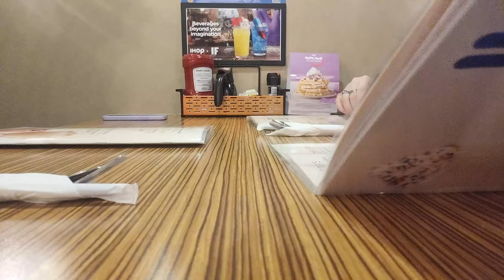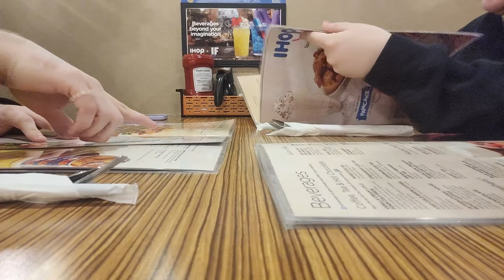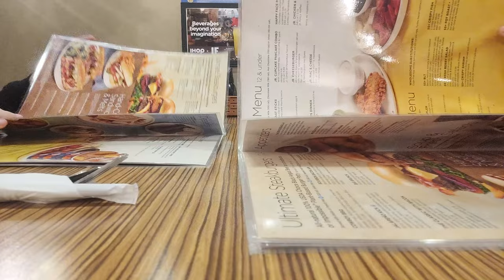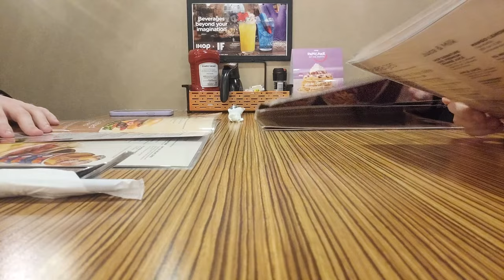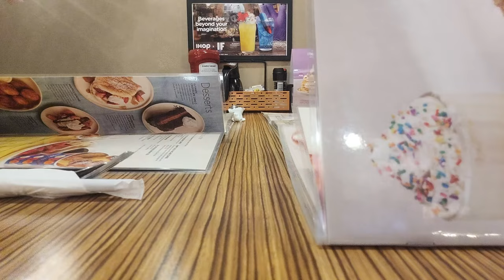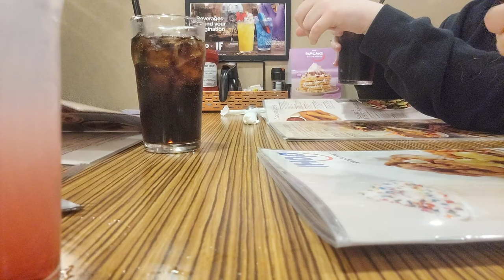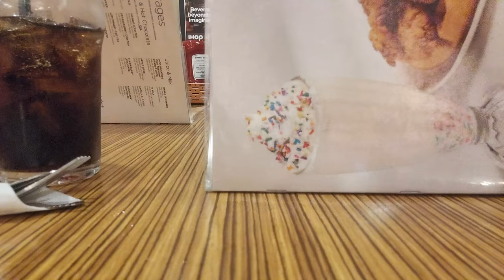Freddy Fazbear Works at IHOP Now | Jae, Ic, Sammy | May 9, 2024 | Dinner Chaos